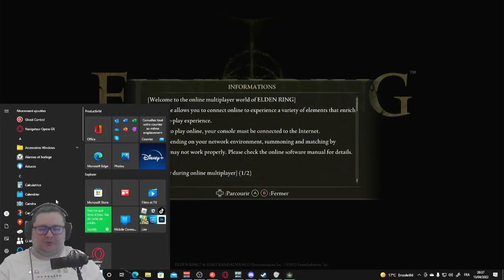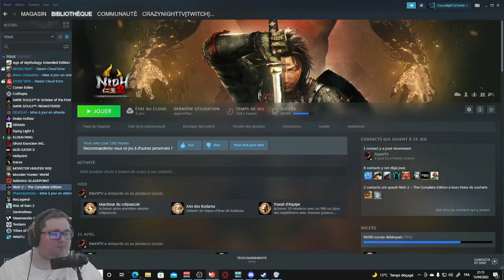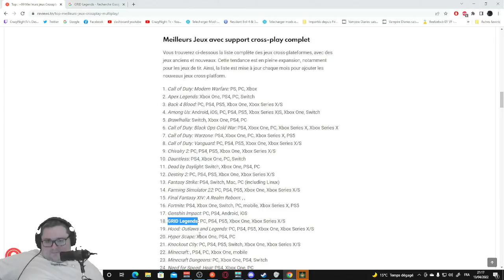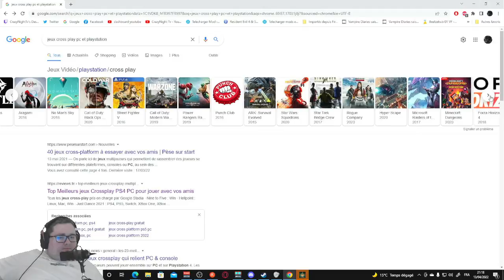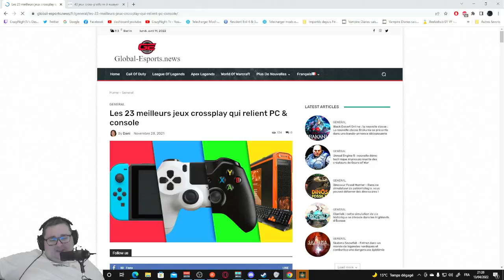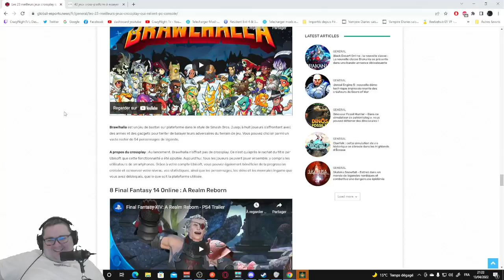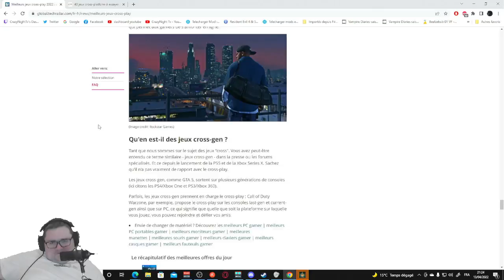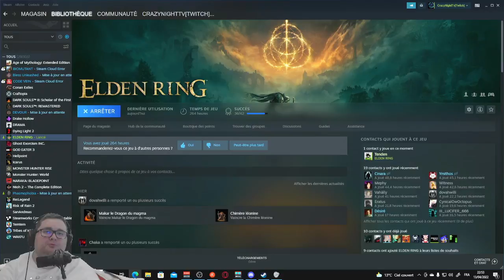[PC] Elden Ring FOI Ep 16